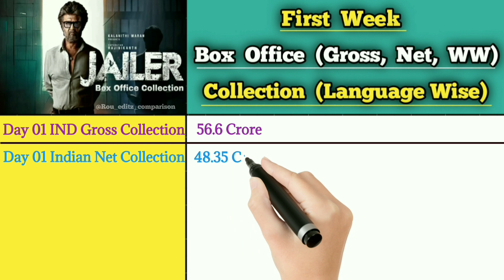Jailer First week collection